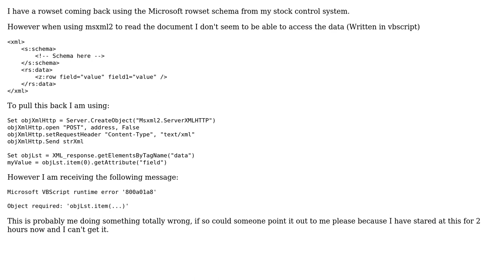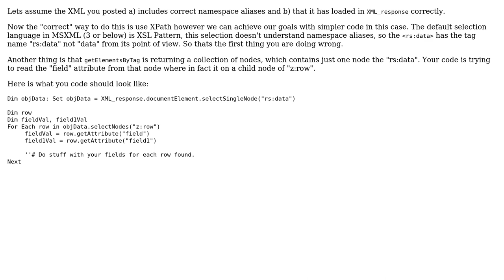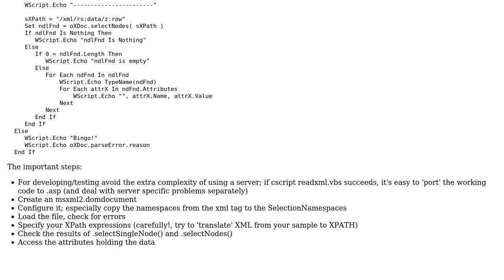XML rowset and MsXML2 (2 Solutions!!)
XML rowset and MsXML2

With thanks & praise to God, and with thanks to the many people who have made this project possible! | Content (except music & images) licensed under CC BY-SA | Music | Images & others | With thanks to user HAWood user Ekkehard.Horner user AnthonyWJones and the Stack Exchange Network Trademarks are property of their respective owners. You are responsible for your own actions.